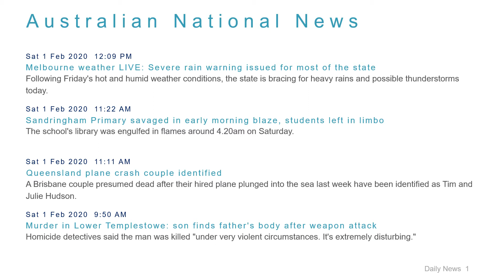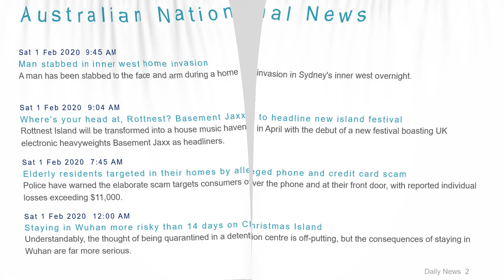National News Headlines for 1 Feb 2020 - 1 PM Edition